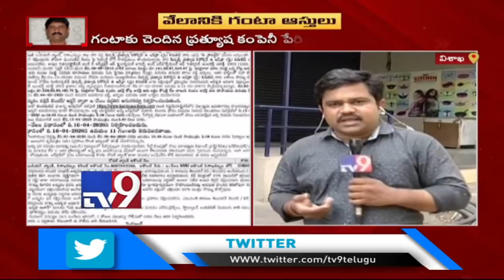Ganta Srinivasa Rao's assets for auction by Indian Bank - TV9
TDP Ex Minister Ganta Srinivasa Rao's assets including a flat will be auctioned by Indian Bank. The bank has issued an order intimating dates for auction. Applciations will be accepted online from 11th March to 15th.